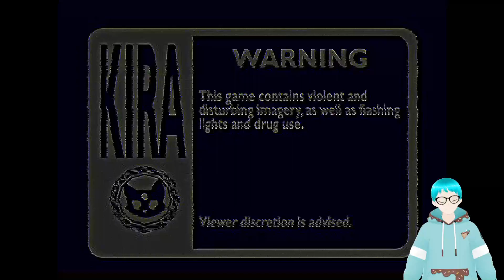[PARAEDOLON] THE WORLD IS ENDING?? THERE'S FACES IN THE SKY?? WHATS GOING ON?? | FULL GAME